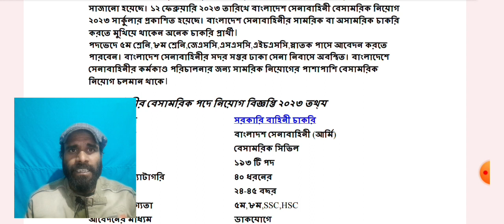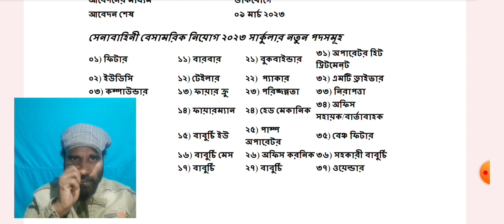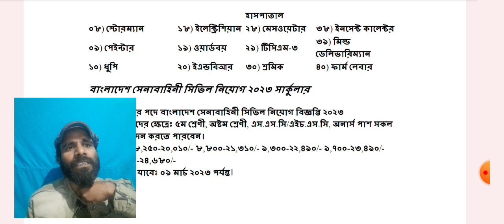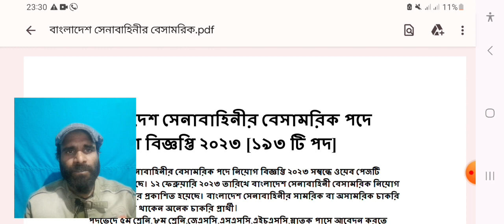বাংলাদেশ সেনাবাহিনীতে বেসামরিক পদে বিশাল নিয়োগ ২০২৩ | Bangladesh Army Sainik Job Circular 2023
সৈনিক ৮৯০পদে বাংলাদেশ সেনাবাহিনীতে নিয়োগ ২০২৩ | Bangladesh Army Sainik Job Circular 2023